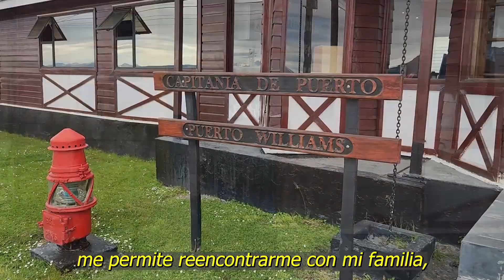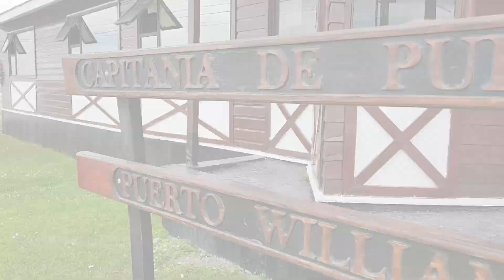Marinero Urrutia: Criada en Puerto Williams e integrante del Distrito Naval Beagle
Conoce la historia de la Marinero Patricia Urrutia, criada en PuertoWilliams, y hoy integrante de las filas del Distrito Naval Beagle, en el extremo sur de Chile